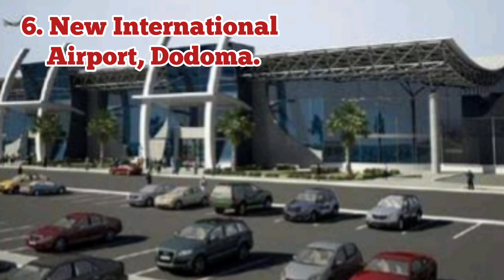Top 7 Development Projects in Tanzania.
Eastern Africa countries have increased investment in infrastructure projects in the past five years with Tanzania leading in terms of the value and number of projects that broke ground by June last year.

The Government is implementing the National Five-Year Development Plan 2016/17 to 2020/2021, which aims at nurturing industrialization for economic transformation and human development. Welcome to this episode from Walk Africa Fun Facts YouTube Channel. Thanks a bunch!

The following are the top 7 ongoing mega projects in Tanzania.

#1. Bagamoyo Port.

Through a collaboration between Tanzania, China and Oman, the ambitious Bagamoyo port is now being developed in Tanzania, along with 190 industries built throughout a 1,700-hectare special economic zone adjacent to the port.
At a cost of US $11bn, this mega infrastructure project is designed to become Africa’s largest port.The port should be able to handle 20 million containers annually once it’s fully completed by 2045. The project will position Tanzania  into a regional economic powerhouse.

#2. East African Crude Oil Pipeline (EACOP).

The East African Crude Oil Pipeline (EACOP), also known as the Uganda–Tanzania Crude Oil Pipeline (UTCOP), is a 24 diameter pipeline that is under construction between Uganda and Tanzania.

The pipeline, with a planned capacity of 216,000 barrels of crude oil per day, starts in Buseruka sub-county, Hoima District, in Uganda’s Western Region and in a general south-easterly direction to pass through Rakai District in Uganda, Bukoba in Tanzania, loop around the southern shores of Lake Victoria, continue through Shinyanga and Singida, to end in Tanga, a distance of approximately 1,410 kilometers.

The total cost of the project was reportedly US$ 5bn as of August 2021. Of the total, US$ 2bn will be raised by the owners of the pipeline who include TotalEnergies, China National Offshore Oil Corporation, Uganda National Pipeline Company, and Tanzania Petroleum Development Corporation as equity investment. The remaining US$ 3bn will be borrowed from external sources. Once completed, the East African Crude Oil Pipeline (EACOP) will be the longest heated crude oil pipeline in the world.

#3. Tanzania SGR project.

Tanzania will become the third country in East Africa to start enjoying modern railway services after Kenya and Ethiopia. Kenya was the first country in the region to start the construction of an SGR line, completing over 500km between Mombasa and Nairobi, and also inaugurating its passenger services in June 2017.
The Government is constructing a new electric railway line using domestic resources from Dar es salaam – Morogoro – Dodoma about 700 Km. The whole projects cover a distance of about 2,707 Km, with three branches from Dar es salaam - Tabora-Kigoma (1,251 kms); Tabora – Mwanza (379 kms) and Kaliua – Mpa'nda (210 kms).]
The project is expected to improve transportation of cargo and passengers in the central corridor. It is expected to reduce time and freight for cargo destined to neighbouring countries like Rwanda, Burundi, Uganda and DRC.

#4. Dar es Salaam Maritime Gateway Project (DMGP).

The Government is implementing a project to expand 7 berths depth from the current 8 meters to 15 meters. The expansion will allow the Port to receive larger vessels able to carry up to 19,000 containers.

The project will be completed by end of 2020, enabling the Tanzania Port Authority (TPA) to increase the container through output to 28 million tons a year from around 20 million containers currently. The port will be able to handle ships with more than 304 meters from the current 204 m.

#5. New Likong’o-Mchinga Liquefied Natural Gas plant.

#6. New international airport in Dodoma.

The project is part of programme to expand the East African nation’s infrastructure. It will be built in Msa'lato', 12 km from Dodoma. It will include a passenger terminal, runway and related infrastructure.

The new airport project which will take approximately four years for construction, will have  a capacity to handle 1 million passengers annually and will have a runway of just over 2km in length.

The funding package for the project comprises a US $198.6m loan from the AFDB, US $23.52m from the African Development Fund, and US $50m in co-financing from China’s Africa Growing Together Fund, which the AfDB manages.

#7. Tanzania-Burundi Standard Gauge Railway (SGR) Project.

This is a planned 282 kilometres long SGR Line that will stretch from the western Tanzanian town of Uvinza to the Burundian political capital of Gitega (formerly known as Kitega).

Designed to reduce transportation costs, fast-track industrialization, and improve the overall regional economy upon completion, the Tanzania-Burundi SGR Line will ferry more than a million tons of cargo between the two East African countries, and help transport more than 3 million tons of minerals from Burundi to Tanzania each year.